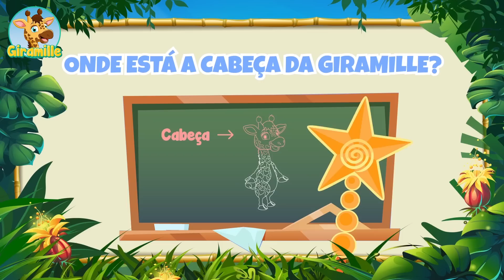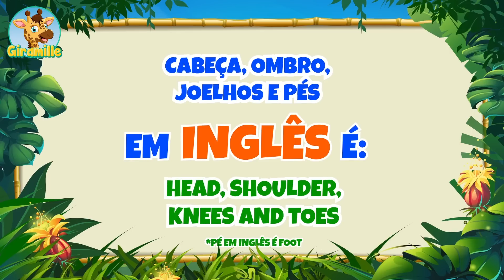Pintando com a Giramille - 19 min | Desenho Animado Musical